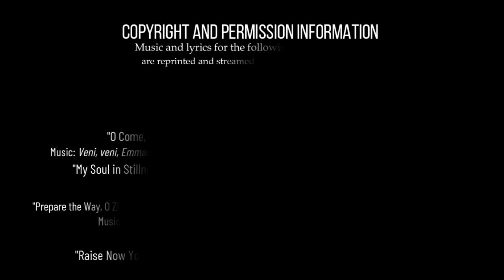First Sunday of Advent - 27 Nov 2022